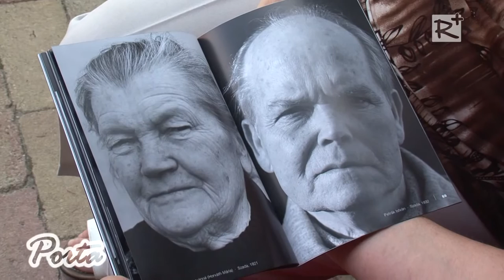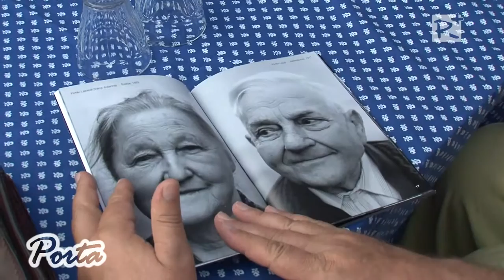„a földben köllött élni és halni…” filmbemutató Szadán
Szadai őslakosokat jelenít meg Lőrincz Ferenc és Fuszenecker Ferenc „a földben köllött élni és halni…” című filmje, melyet 2016. január 16-án a mutattak be a szadai Faluházban. A filmnek azok a 2001-ben készült fotók adtak alapot, melyeket korábban egy kiállítás majd a szadai Tájházi Füzetek harmadik kötete is prezentálta már.

2016. január 23.